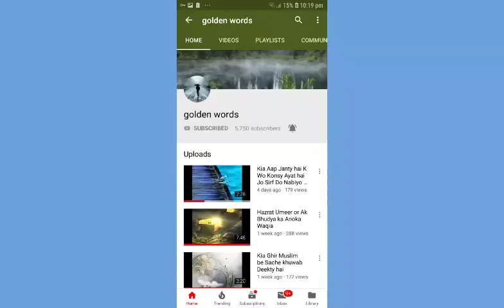Khahani Ak Chidya (Sparrow) or Samander ki